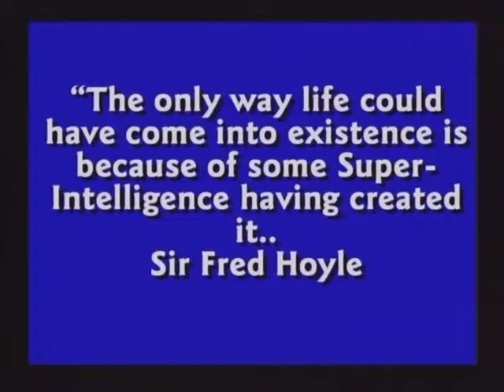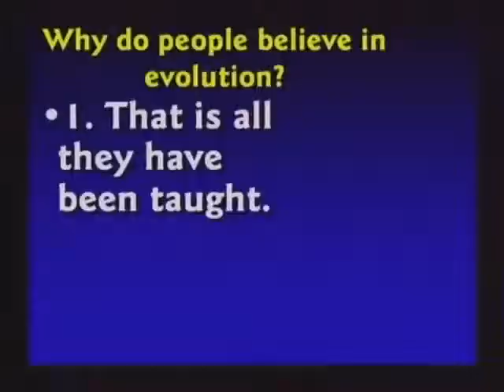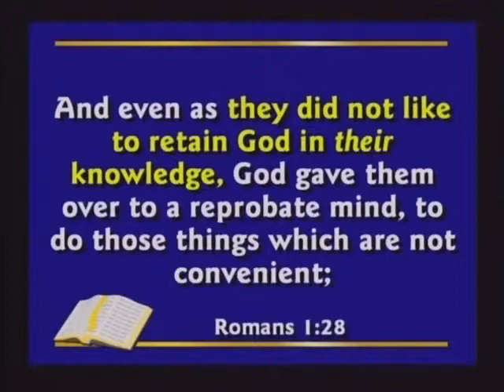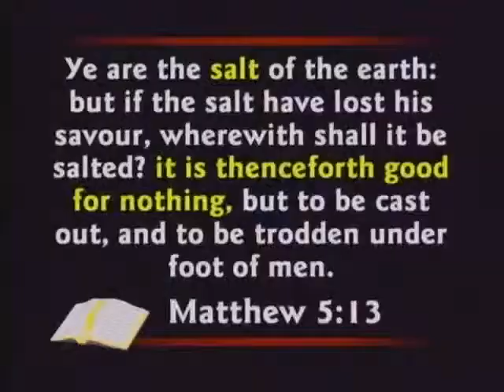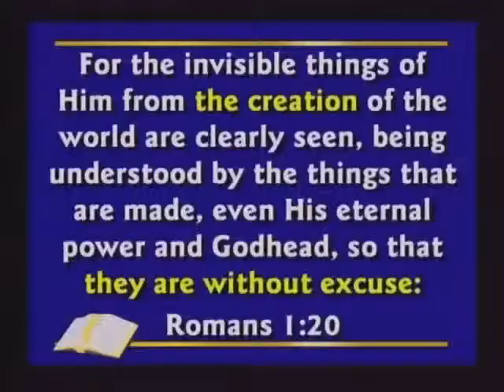Dr. Kent Hovind - DVD4 - Part15 - Lies In The Textbook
Romans 1:20-25